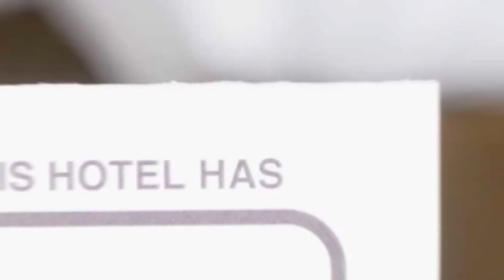Lovely apartament hotel review | Hotels in Bistrita | Romanian Hotels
Lovely apartament hotel video review. Hotels in Bistrita, european 3 stars hotels.